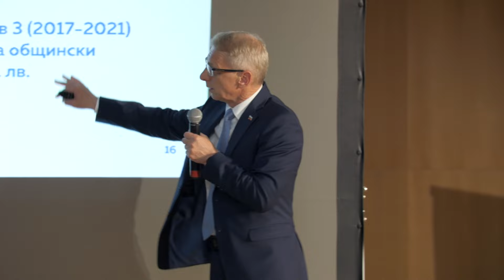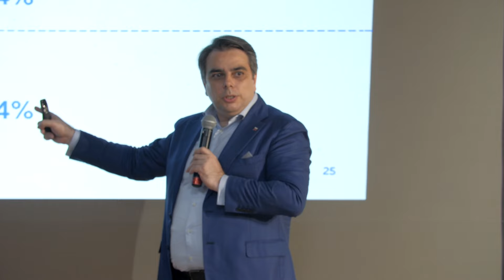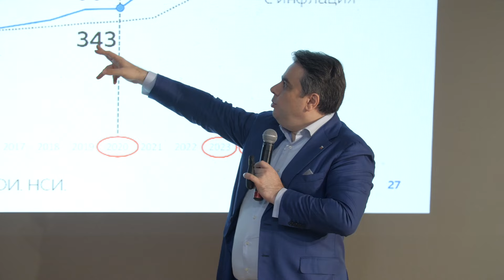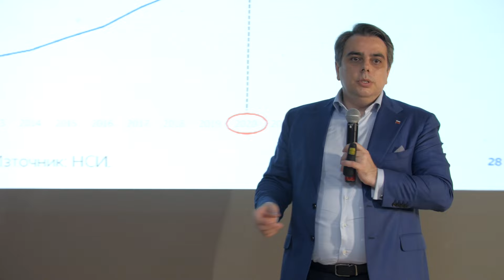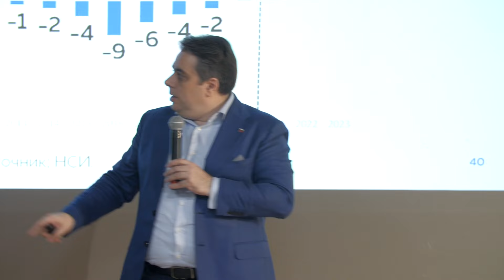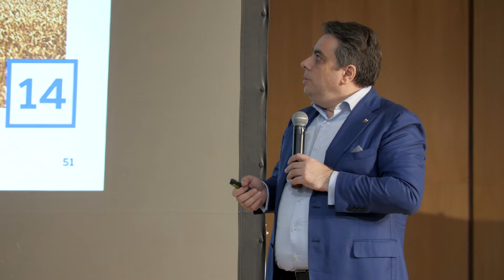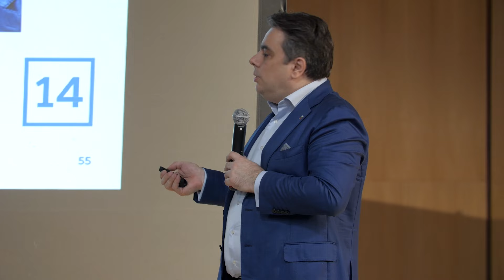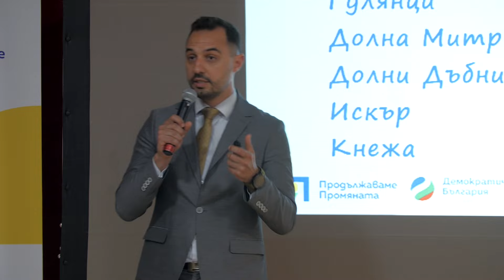Открита среща с гражданите на Плевен, 18 май 2024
Вижте какво успяхме и не успяхме да свършим в последните 10 месеца, колко усилия ни коства и с какво се сблъсквахме по пътя. Вижте какво планираме напред и какви са ходовете пред нас и чуйте въпросите, които вълнуват всички наши последователи, които искат да живеят в нормална европейска България.
🗳️ Гласувай с номер 1️⃣4️⃣ за парламентарни и eвропейски избори на 9 юни
За България, в която корупцията намалява, а населението се увеличава
Последвайте ни!